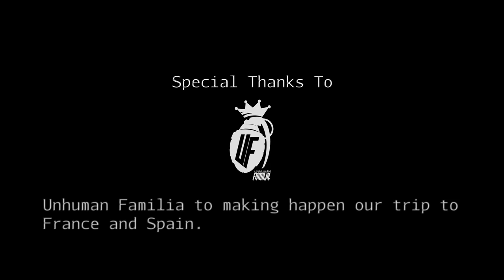STUNTER 13 - PROJECT STYLE Feat. Romain Jeandrot , Javi Almazan